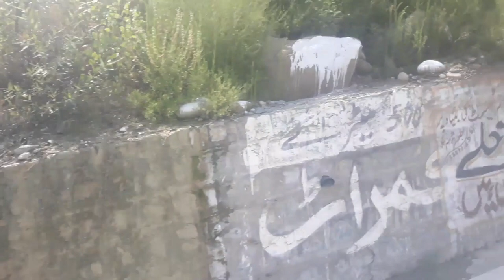The Road to KUMRAT VALLEY : Pakistan’s Favorite Summer Destination -- PART 3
IN THIS VIDEO:

We drove back to a village in Upper Dir town and spent the night in Akif's relative's house. In the morning,  I realized that this hill village is so gorgeous. After breakfast, we headed to a motor repair shop as Mr. Suziki's breaks need replacement. After almost half a day of waiting, we finally made our way to Kumrat Valley using a bypass road.

While stopping-by to prepare for a meal, we met Salman, an overseas Pakistani worker who is on vacation from his job in Saudi Arabia. After dinner, we continued our journey and met young people dancing in the middle of the road.

STORYLINE:

Eight young men and boys went for an out of town trip to Kumrat Valley—a scenic tourist’s spot in Northern Pakistan known for its  towering Deodar forest trees on the level ground adjacent to a majestic river.

The boys, all coming from the Alo Village in Katlang, Mardan of Pakistan were all first timers to this trip and no one had the better idea on how to navigate the road without being apprehended by the manning checkpoints along the way, and worst, being pushed back and later to change destination due to the threat of the Coronavirus pandemic.

Aggravating the problem is the extremely difficult road along the way that is oftentimes next to impassable by any vehicle especially upon nearing the main valley.

Speaking of vehicle though, the team had only managed to get the service of Mr. Suzuki as a carrier – a 32-year old Pakistan-made Suzuki Mehran Mini Pick-up truck owned and driven by one of our peers.

Mr. Suzuki was not only the most affordable that we could have but also the only one available for hire at that very moment  as most people who owned vehicles in the village were also going out-of-town during the peak of Eid Al-Adha weeklong holiday.

Throughout the trip, in most of the journey, Mr. Suzuki nonetheless proved us that he was helpful. But when the going gets tough, the boys had to get down the vehicle and help Mr. Susuki move forward especially on the narrow, steep and winding road.

Nevertheless, this trip is not only about the difficulty of the travel to Kumrat Valley and the drama attached to it.  This out-of-town gig is also about fun, friendship and camaraderie.  Moreover, it is about enjoying what Mother Nature has to offer and the thrill of the unpredictability of the journey.

About the Vlogger:

My name is Manny Aquilan Abualas, a student and vlogging INside the MUSLIM WORLD. I’m originally from Ipil, Zamboanga Sibugay, Philippines and currently based in Alo Village, District of Katlang, City of Mardan, Pakistan. Before coming to Pakistan, I was a student of Arabic language in Egypt and Sudan.

This video was made possible with only the following gadgets:

Main Camera: Samsung J7 Pro
Gimbal: Zhiyun Smooth 4 3-Axis Handheld Gimbal
Condenser Microphone: Behringer C1U USB Microphone
Video Editor: VideoPad by NCH Software